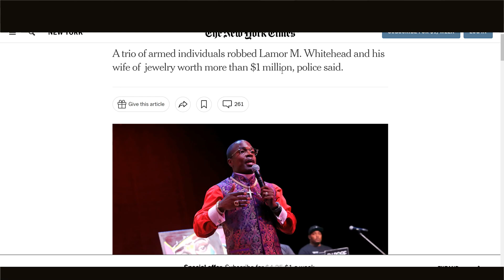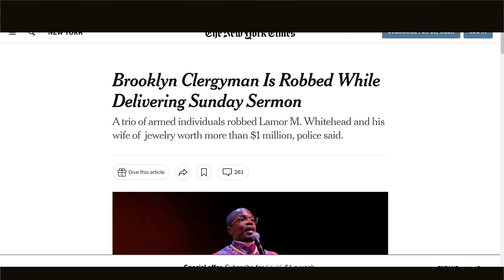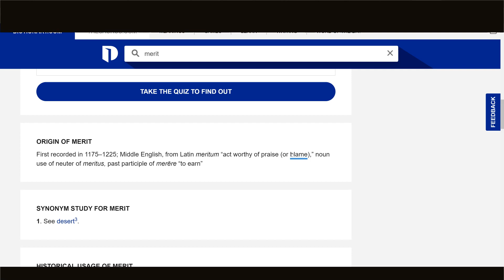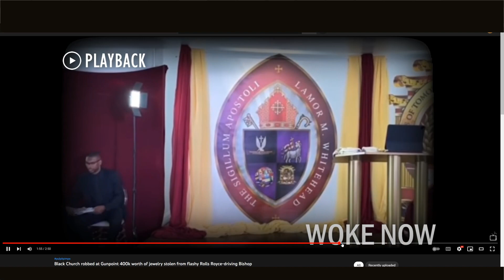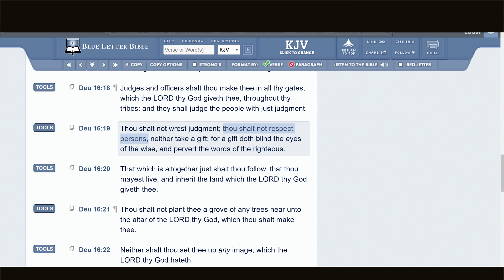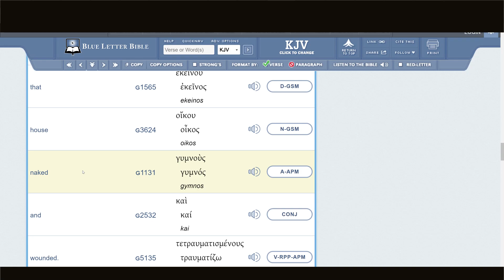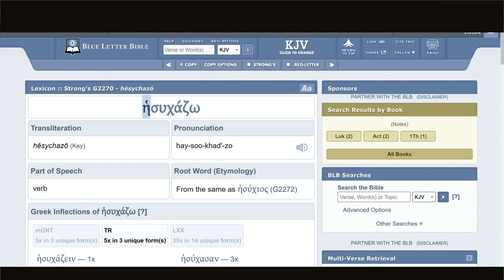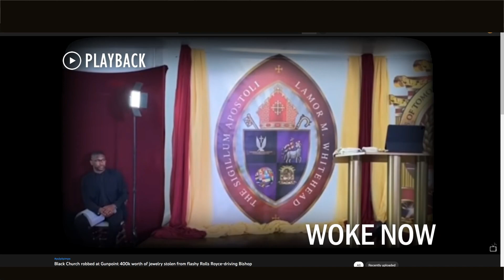LAMAR WHITEHEAD AND HIS WIFE ROBBED OF 1$ MILLION WORTH OF JEWELRY🪔🕎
Plaintables2.0🪔🕎